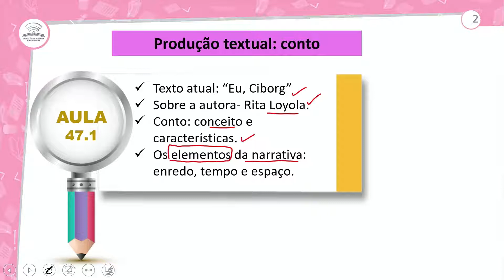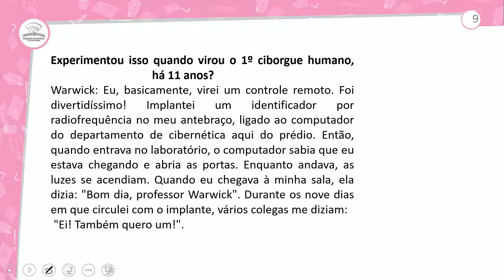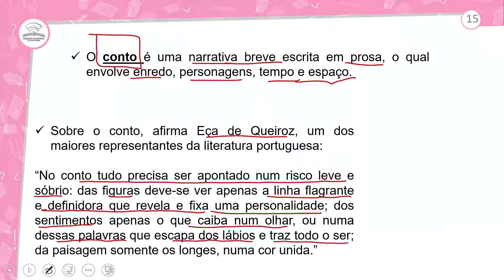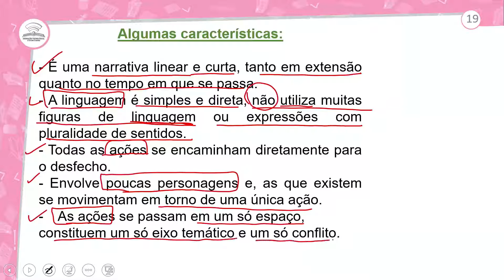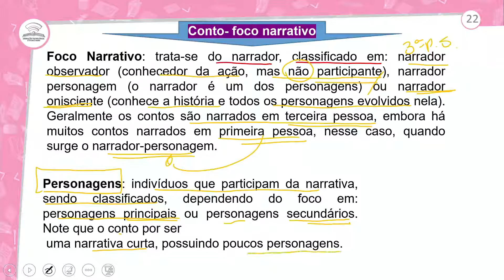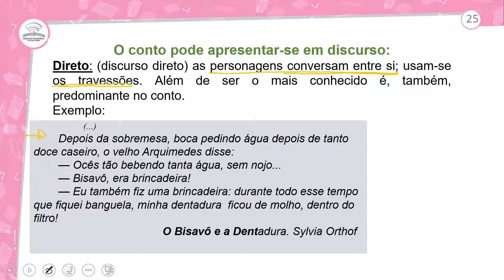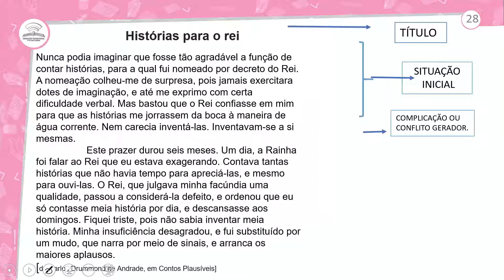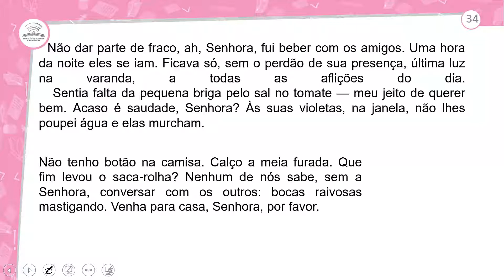47.1 - PRODUÇÃO DE TEXTO: CONTO - PORTUGUÊS - 2º ANO E.M - AULA 47.1/2021